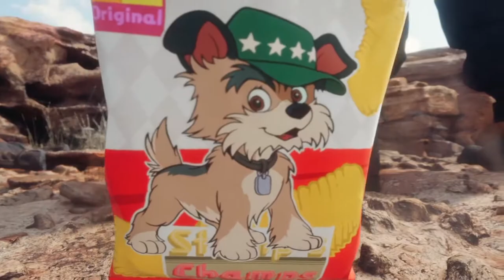Final Fantasy VII Remake #38 Die Zukunft entscheidest du, Cloud! (Ende)